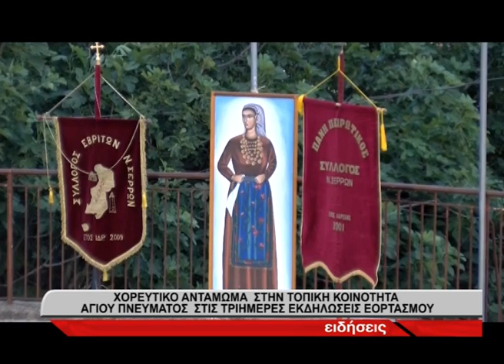Χορευτικό αντάμωμα στο Άγιο Πνεύμα -Κατάμεστο από θεατές το αμφιθέατρο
Χορευτικό αντάμωμα, στην τοπική κοινότητα του Αγίου Πνεύματος του Δήμου Εμμανουήλ Παπά πραγματοποιήθηκε το βράδυ της Δευτέρας στο πλαίσιο των τριήμερων εκδηλώσεων της μεγάλης Θρησκευτικής εορτής του Αγίου Πνεύματος.